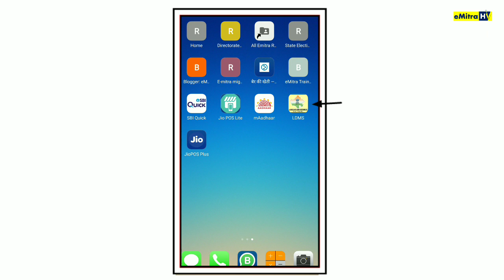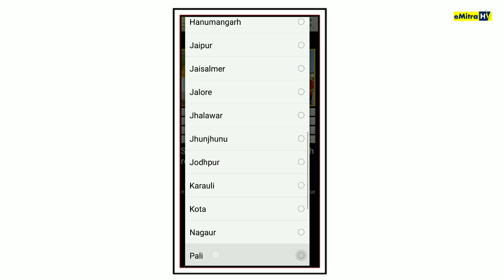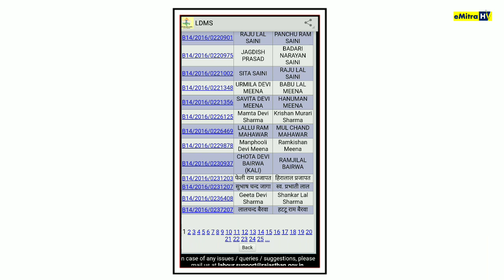shramik card list 2022 || shramik card list kaise dekhe mobile me || श्रमिक कार्ड LDMS App